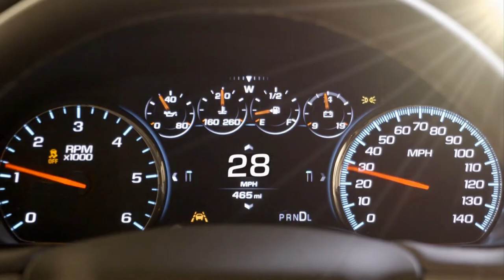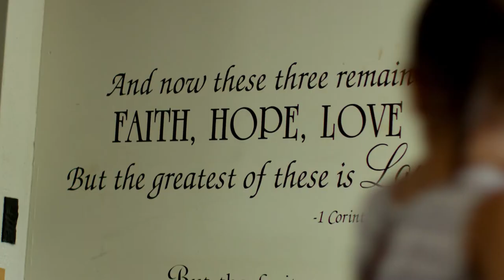LIVE LIKE A PRO || GMC || KAI KAMAKA || EPS 1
Inside the minds of our professional athletes that we help support along their journey to the ultimate success.

We are HONOLULU GMC || CADILLAC